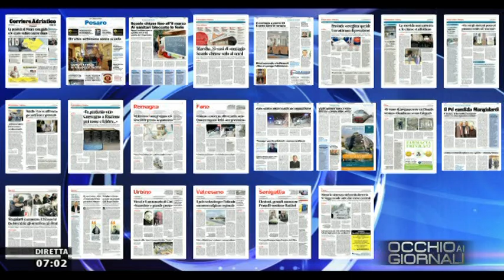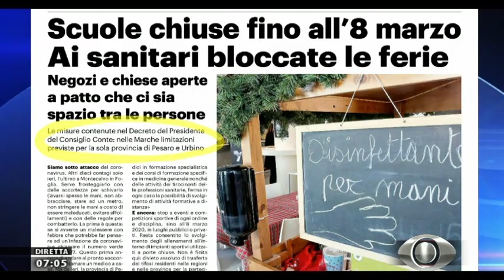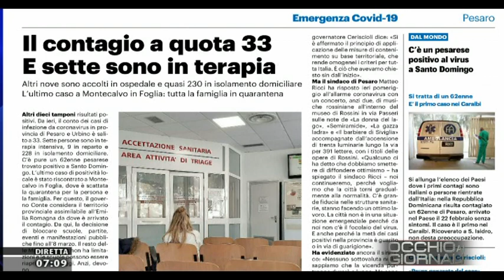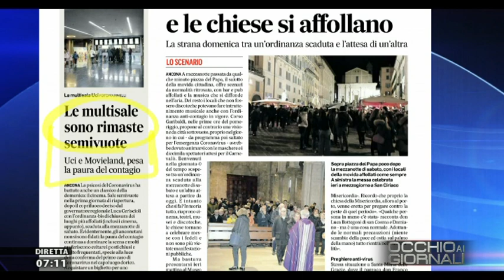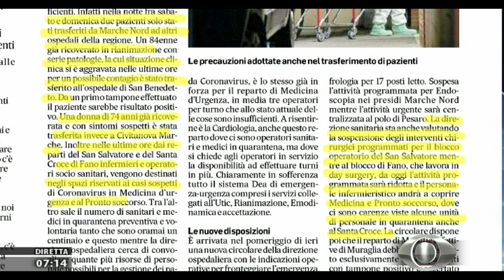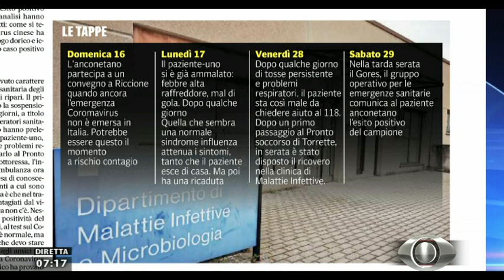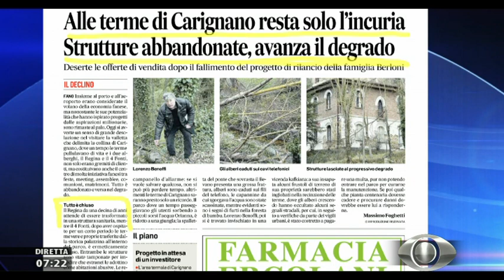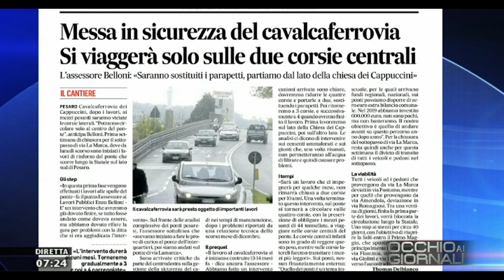Occhio ai Giornali 2 marzo 2020